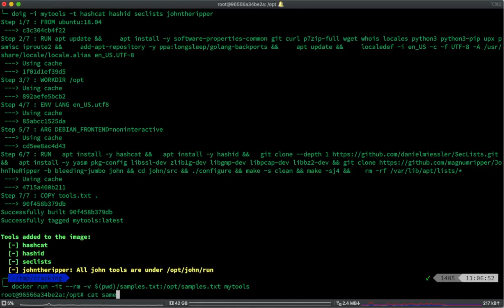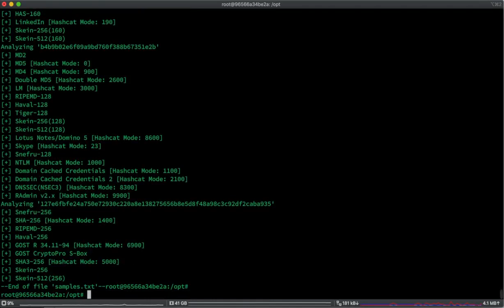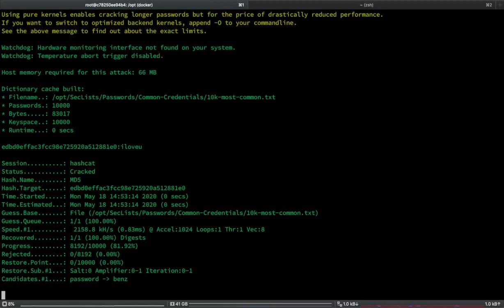Cracking Passwords con Docker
Demo de cómo utilizar imágenes y contenedores Docker para el cracking de passwords hecha por Fran Ramirez ) y Rafael Troncoso Más información en el post y en el libro Docker "SecDevOps"